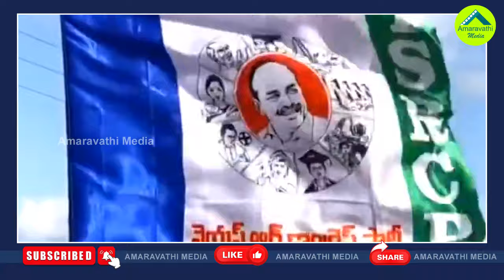వైసీపీలో అసలైన లక్కీ లీడర్ ఈయనే| Golla Babu Rao Is The Most Luckiest Leader In YSRCP| YSJagan